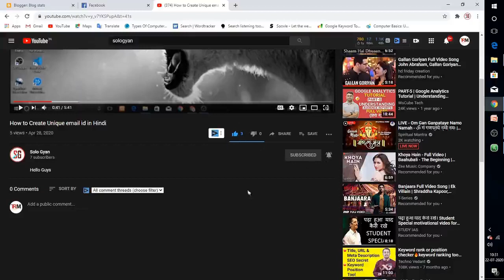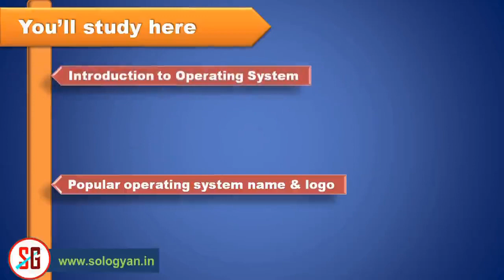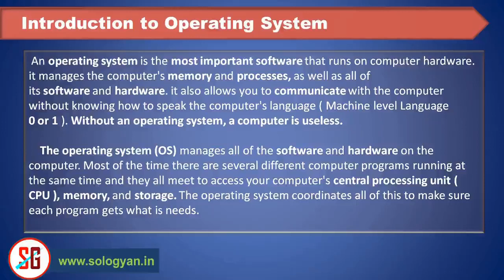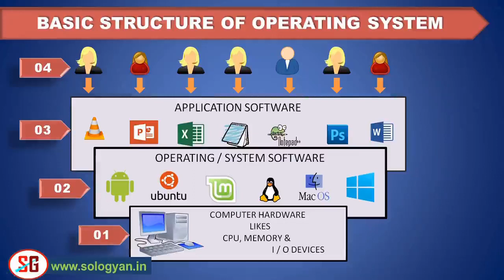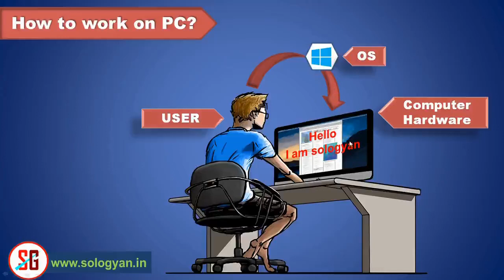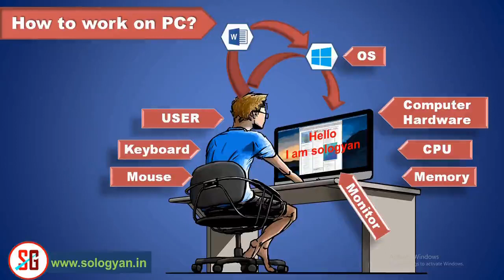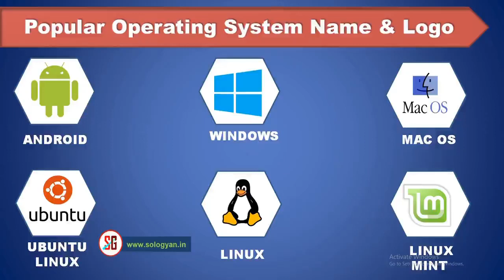Introduction to operating system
An operating system is the most important software that runs on computer hardware. it manages the computer's memory and processes, as well as all of its software and hardware. it also allows you to communicate with the computer without knowing how to speak the computer's language ( Machine level Language 0 or 1 ). Without an operating system, a computer is useless.

    The operating system (OS) manages all of the software and hardware on the computer. Most of the time there are several different computer programs running at the same time and they all meet to access your computer's central processing unit ( CPU ), memory, and storage. The operating system coordinates all of this to make sure each program gets what is needs.

Introduction to operating system Related question.
what is introduction to the operating system?
what is operating system and its types?
what are the 4 types of operating system?
what are the 5 operating system?
what are the different operating systems
Examples of operating system
operating system invention

Introduction to operating system related keywords.